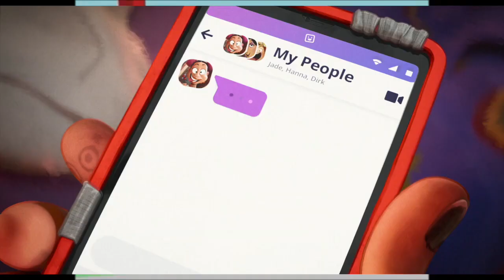CMV: Let it Snow (Phineas and Ferb Style)